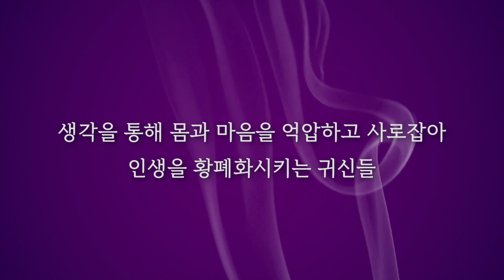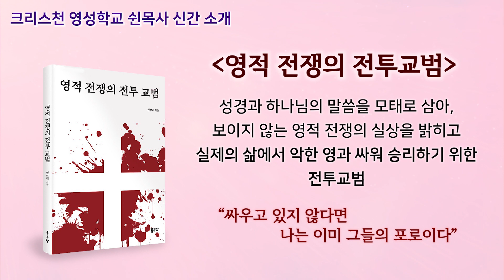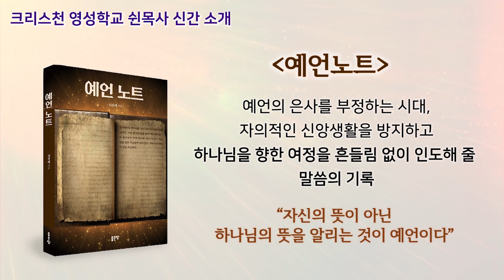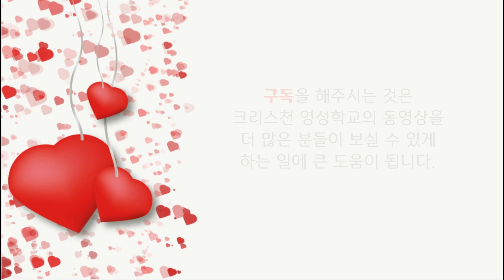당신만이라도 천국에 들어가려면 전심으로 회개하라